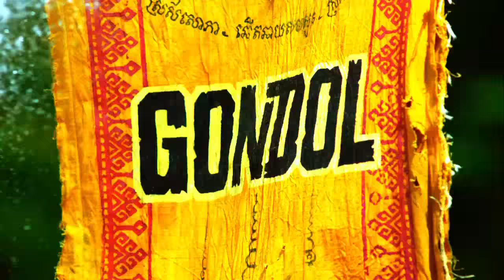Survivor: Kaoh Rong Intro - Official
CBS and Survivor own everything about this.